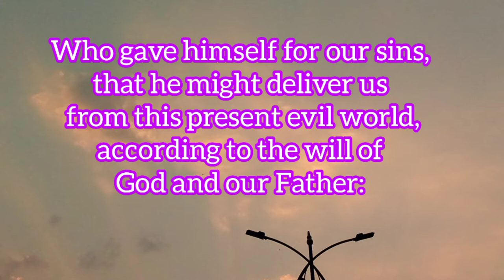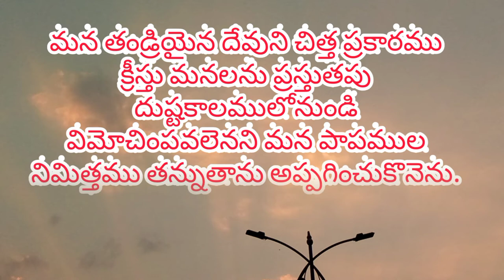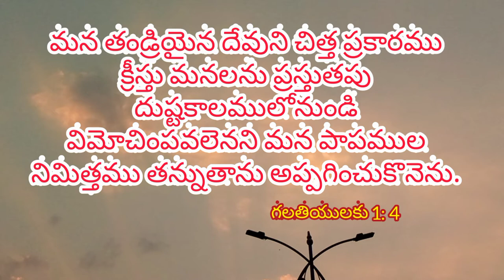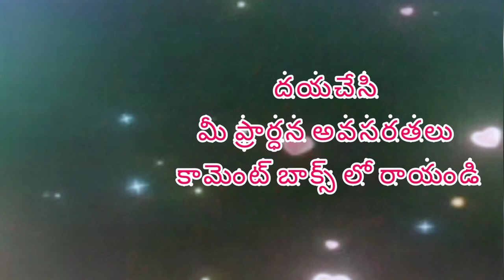తన్నుతాను అప్పగించుకొనెను || A J MUZIC || Apr week 14 |weeklypromise | Telugu | Malayalam | English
🙌తన్నుతాను అప్పగించుకొనెను.🙌